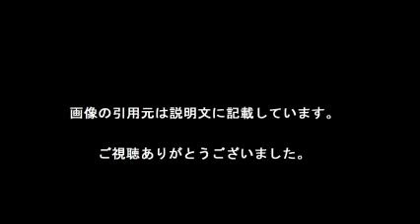プリプリ 再結成活動に幕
詳しくは、下記のURLより

【引用元画像】
00:00:00.00 → ・プリンセス プリンセス official website

00:00:08.00 → ・プリンセス プリンセス ^| SonyMusic

00:00:16.00 → ・ライブ・ビューイング・ジャパン : PRINCESS PRINCESS TOUR 2012 ...

00:00:24.00 → ・Amazon.co.jp ^| The Last Live [DVD] DVD・ブルーレイ - プリンセス ...

00:00:32.00 → ・プリンセス プリンセスが仙台のライブハウスに寄付、自ら3月11日に ...

00:00:40.00 → ・プリプリが応援、ライブハウス 仙台で11日オープン：朝日新聞デジタル

00:00:48.00 → ・プリプリ終了！！｜岸谷香 オフィシャルブログ powered by Ameba

00:00:56.00 → ・プリンセス プリンセス official website

00:01:04.00 → ・プリンセス プリンセス ^| SonyMusic

00:01:12.00 → ・ライブ・ビューイング・ジャパン : PRINCESS PRINCESS TOUR 2012 ...

00:01:20.00 → ・Amazon.co.jp ^| The Last Live [DVD] DVD・ブルーレイ - プリンセス ...

00:01:28.00 → ・プリンセス プリンセスが仙台のライブハウスに寄付、自ら3月11日に ...

00:01:36.00 → ・プリプリが応援、ライブハウス 仙台で11日オープン：朝日新聞デジタル

00:01:44.00 → ・プリプリ終了！！｜岸谷香 オフィシャルブログ powered by Ameba

ぷりぷりプリズナー
ぷりぷり県
プリプリプリズナー
プリプリ m
プリプリマン
プリプリ600
プリプリ 保育
プリプリ ダイヤモンド
プリプリプリティ
プリプリちぃちゃん